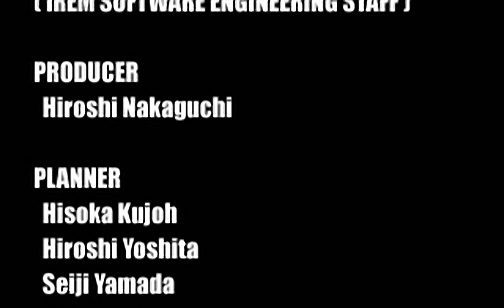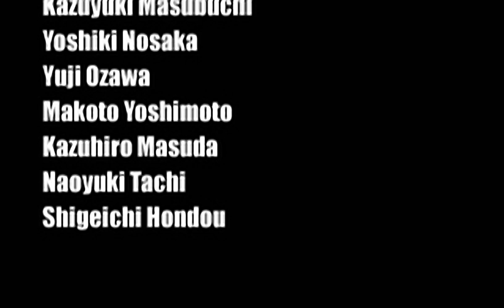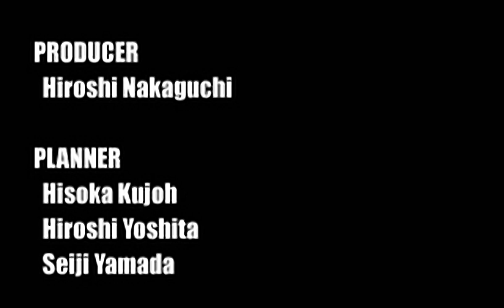R-Types - all videos for the Playstation 1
00:00 - R1_END.STR
01:25 - R2_END.STR
02:50 - R_TYPE.STR